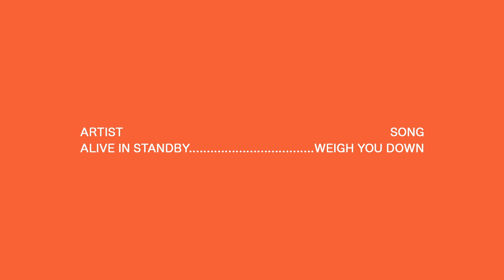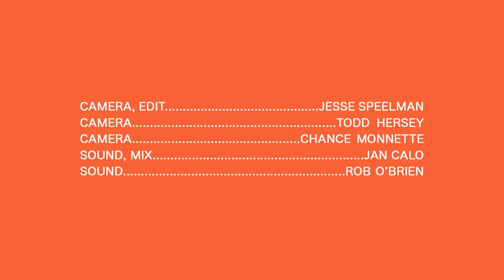Alive In Standby - Weigh You Down - Real Feels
Alive In Standby performs their song Weigh You Down acoustically for Real Feels at the first ever FeelDay. Pick up their new album Never Ending to download this song.

And a special thanks to The Warehouse Venue for letting us film in your space.